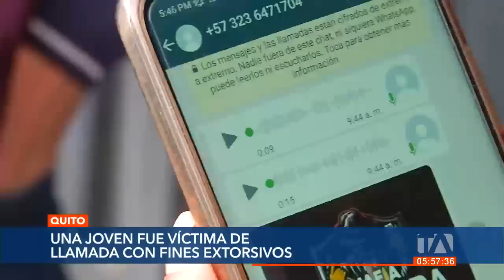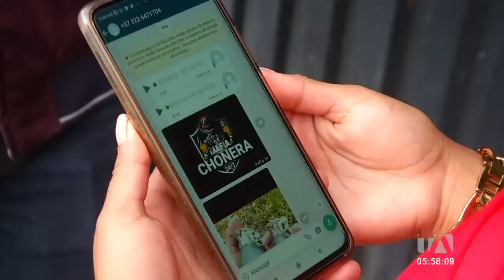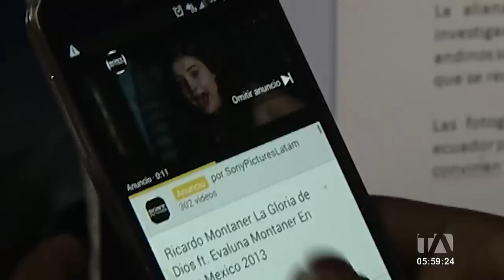Una joven fue víctima de llamada con fines extorsivos